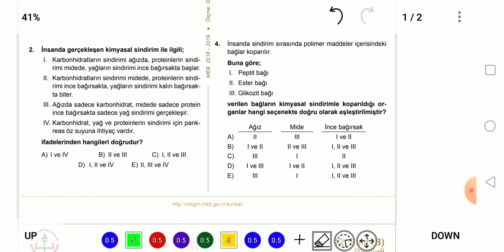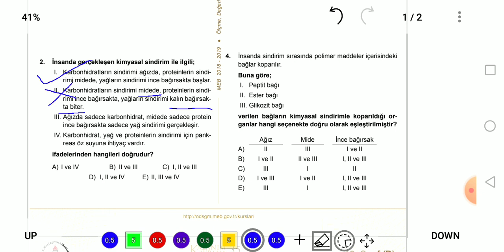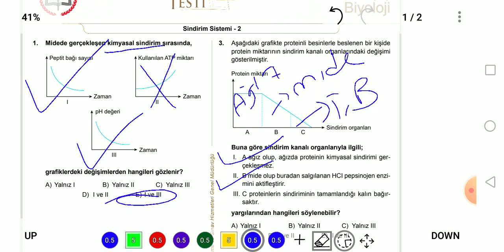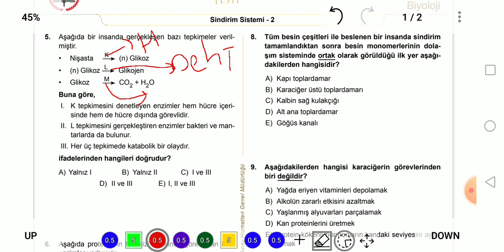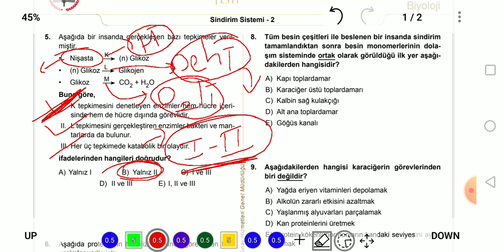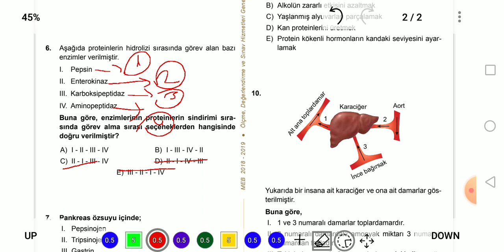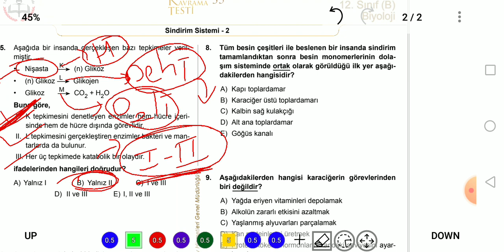MEZUN BİYOLOJİ MEB KAZANIM TESTLERİ - 35